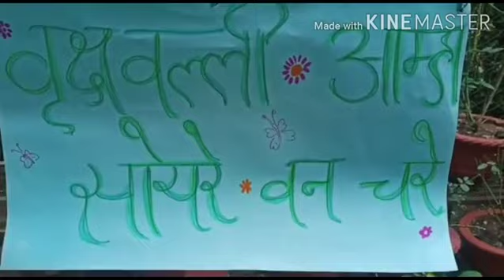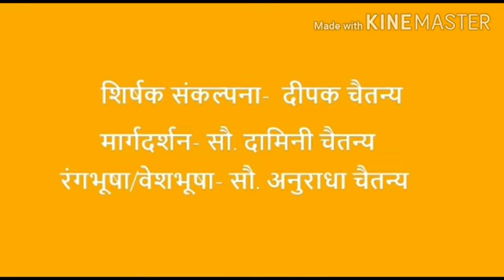Episode 2: Murleli Jodi Aapsatli Godi (Sau. Alka- Shri Suresh Pankantiwar, Nagpur)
This is a family show telecasted by "Chaitanya Vaahini" which is a family entertainment channel. The channel had organized Murleli Jodi Aapsatli Godi, a family entertainment show in honor of senior citizens.